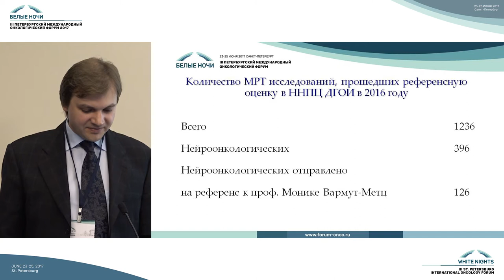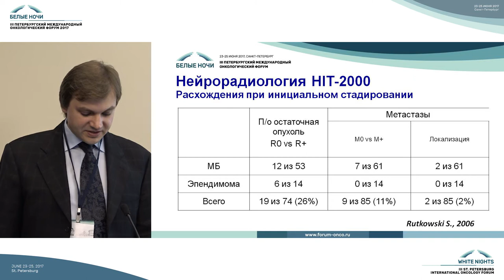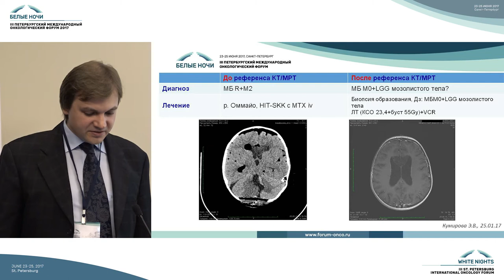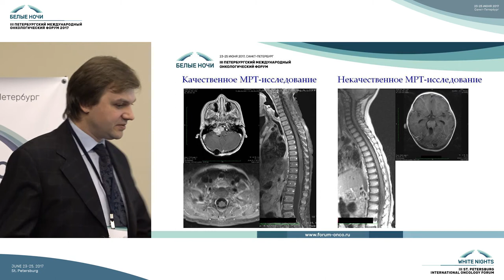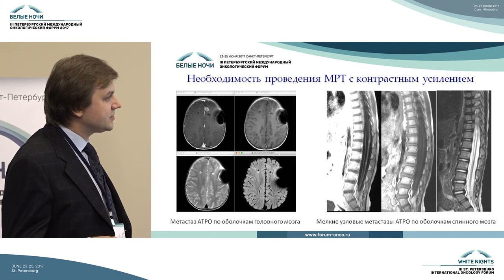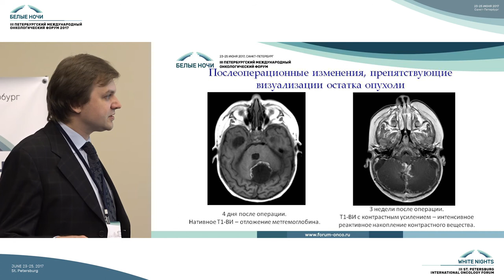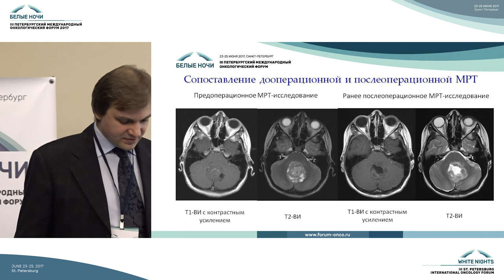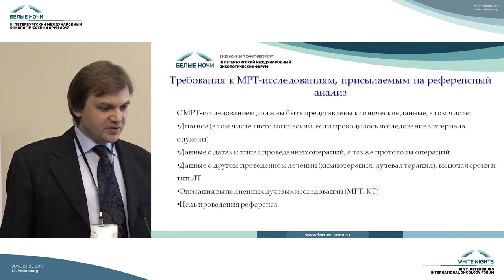Опыт организации референс-диагностики МРТ ЦНС в ННПЦ ДГОИ им. Д. Рогачева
Антон Владимирович Артемов (Москва)

Лучевая диагностика у детей с опухолями ЦНС